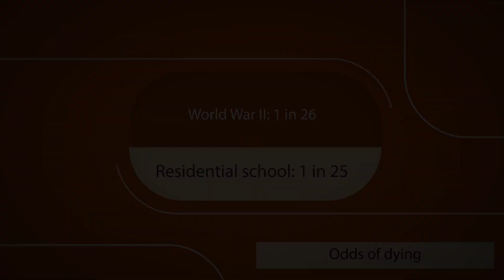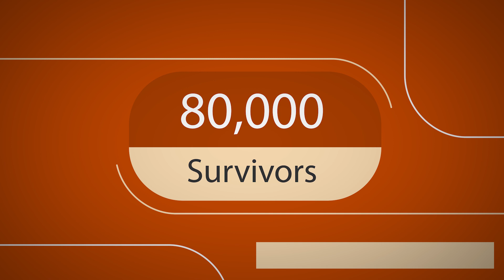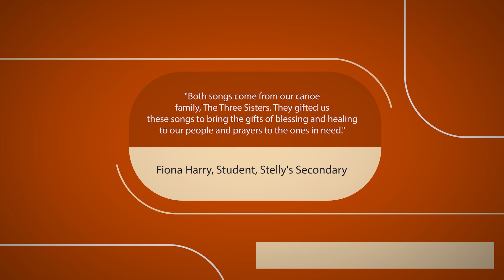Orange Shirt Day - Every Child Matters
This video was produced by the Stelly's Indigenous Leadership class.

Songs Composed by: The Three Sisters Canoe Club
Songs Performed by: Lance Norris (leader), Fiona, Harry (leader), Phil Tom, and Muriel Tom